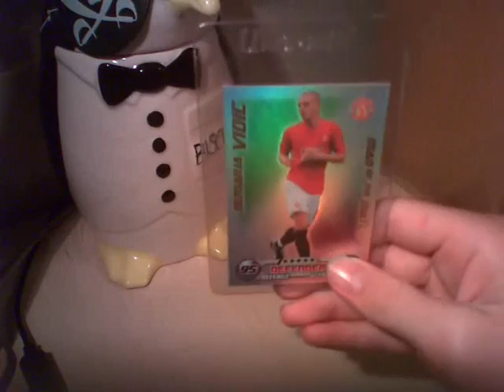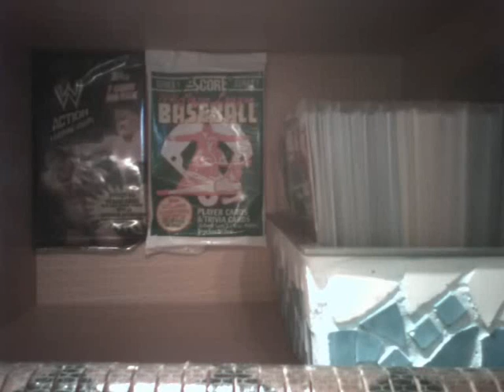Mailday From benboy1998!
So, Thanks To benboy1998!